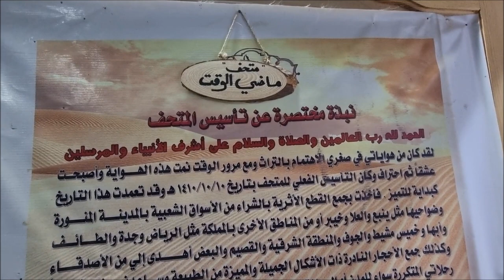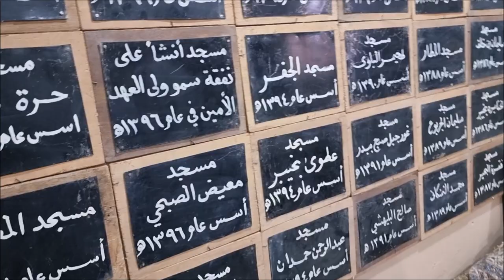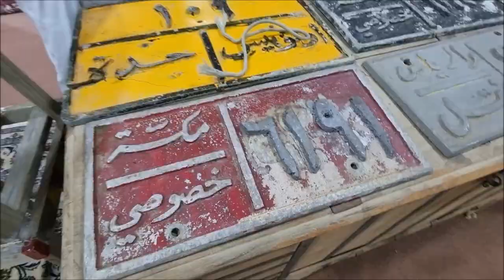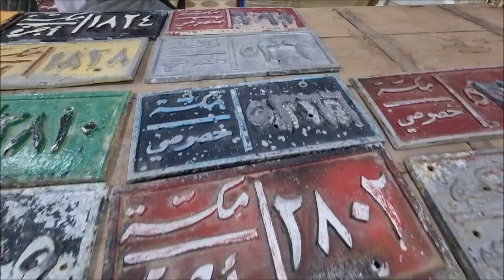مئة الف قطعة اثرية يحويها متحف ماضي الوقت بالمدينة المنورة قناة الفارسي الرحال